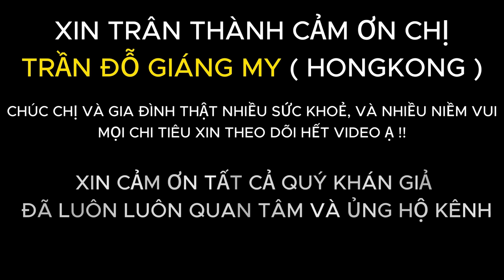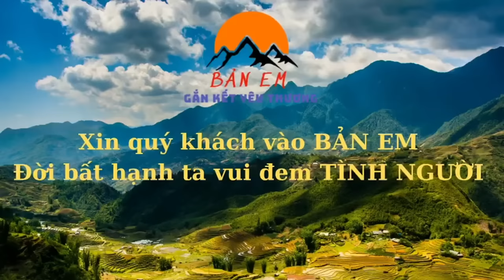Đến Cuối Đời Ông Bà Cụ Sống Biệt Lập Mới Được Hưởng Vị Của Cuộc Sống Màu Hồng